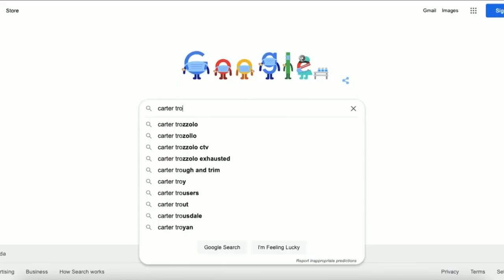The sigh heard around the world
It's the sigh that's being heard all around the world, turning young Toronto boy Carter Trozzolo into a social media sensation.